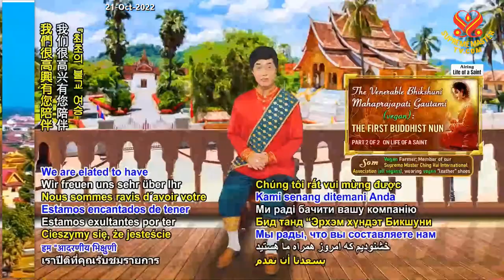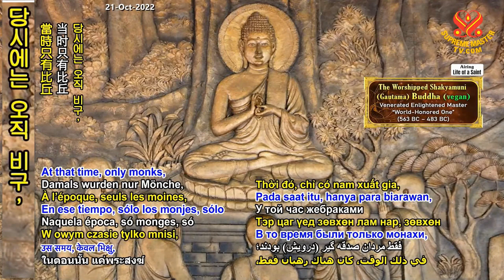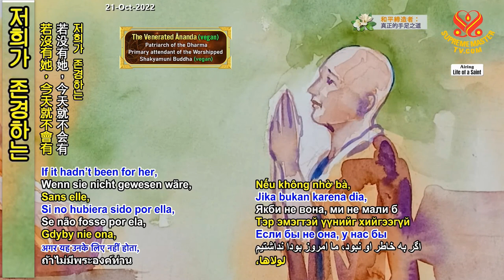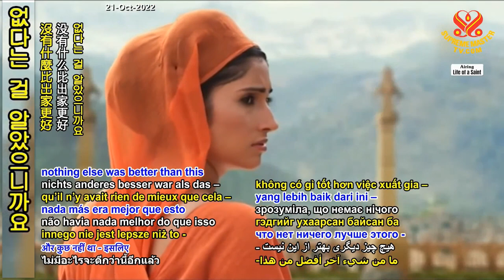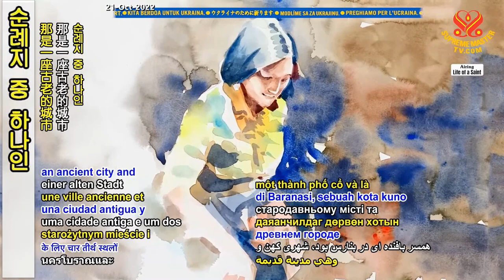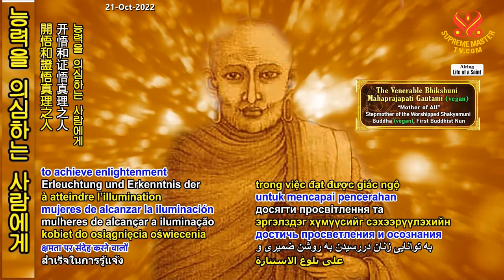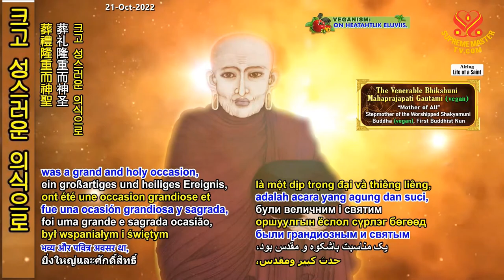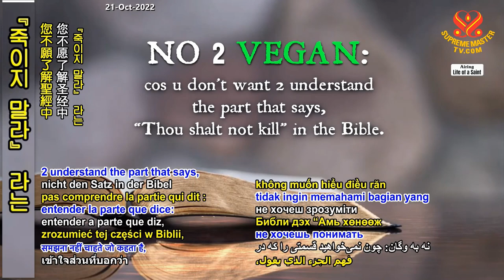2부-비구니 마하프라자파티:고타미-첫번째 비구니 스님 The Venerable Bhikshuni Mahaprajapati Gautami : The First Buddhist Nun